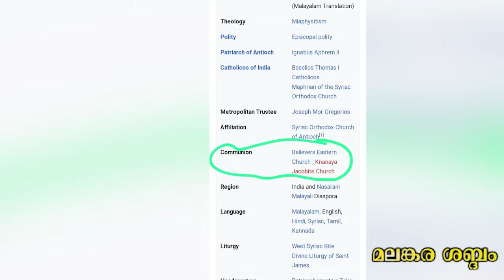വികട യാക്കോ മെത്രാന്മാർക്കിനി വിവാഹം കഴിക്കാം , "മനസ്സിൽ ലഡുപൊട്ടി